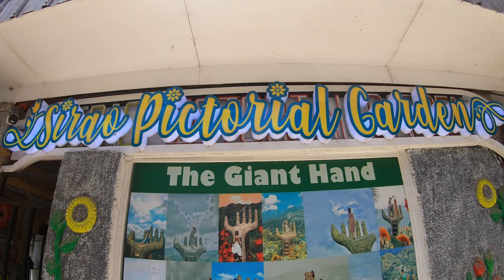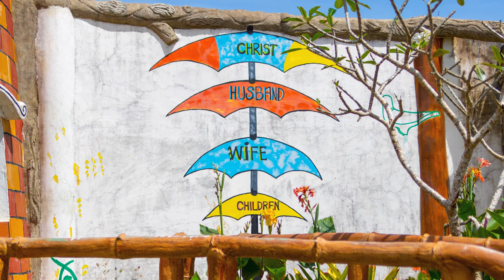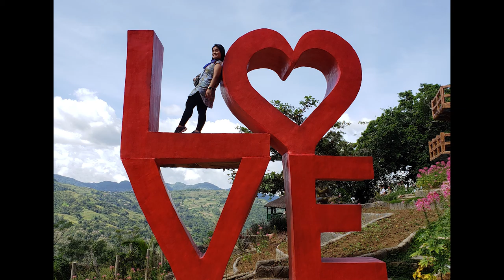Delightful Sirao Gardens @Busay, Cebu City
Come join us in our short video about the beautiful and colorful Sirao Gardens located here in Busay/Sirao, Cebu City. Indeed, it was so popular and one of the tourist attractions here in Cebu.